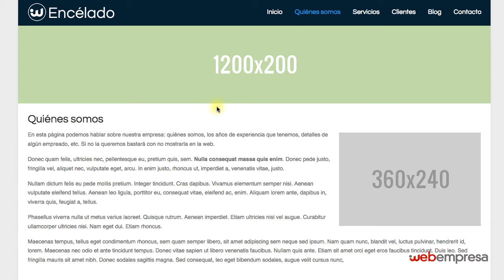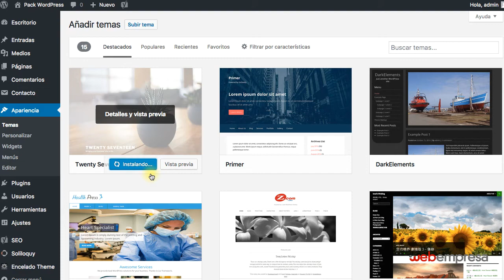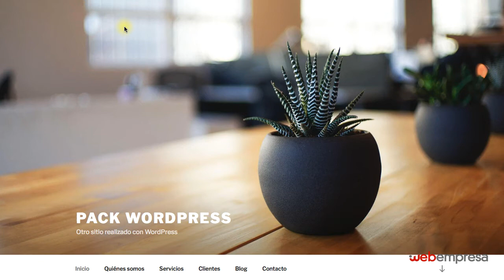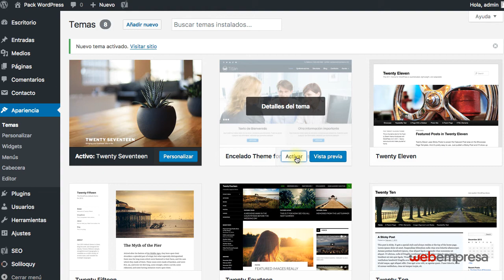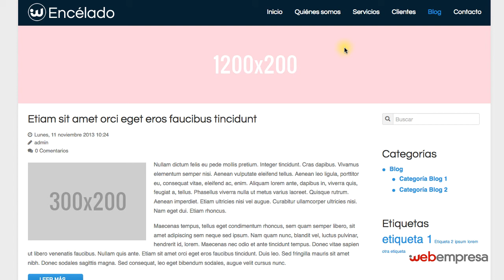Twenty Seventeen en WordPress 4.7 ¿cómo instalarlo?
Twenty Seventeen en WordPress 4.7 ¿cómo instalarlo en sitios web que han sido actualizados a nuevas versiones desde versiones anteriores a la 4.7?
Más información: